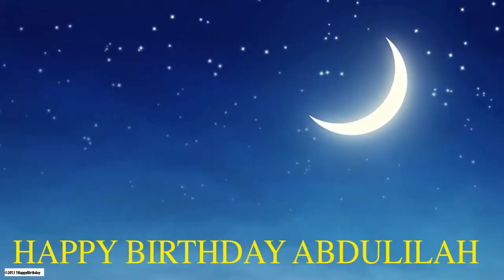Abdulilah Moon La Luna - Happy Birthday